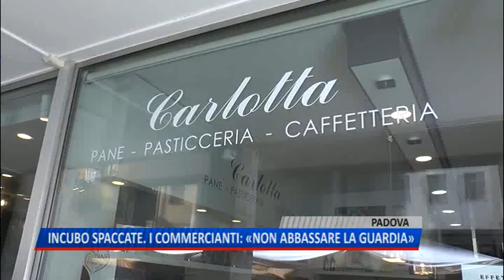TG (12/10/2018) - INCUBO SPACCATE. I COMMERCIANTI: «NON ABBASSARE LA GUARDIA»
TG (venerdì 12 ottobre 2018) - Un biscotto a forma di teschio, Halloween è vicina. Avrebbe lasciato lì la sua impronta il tunisino quarantenne accusato di quattro delle 37 spaccate messe a segno in tre mesi a Padova. Di sicuro sarebbe stato qui, nel panificio pasticceria di Via Zabarella, dove la sua sfacciataggine gli avrebbe fatto compiere più di un passo falso. Lui resta in carcere ma i commercianti sono convinti:Sfrontati e senza alcun timore i malviventi che hanno colpito in città. Stefano Cappelletto, un furto a metà luglio nel suo negozio di Galleria Borromeo, al danno aveva dovuto aggiungere la beffa. Un paio di scarpe appena rubate, le aveva viste il giorno dopo sfilare davanti alle sue vetrine indossate da uno straniero.
La paura resta, è palpabile. L'appello che arriva dai commercianti è uno: non abbassare la guardia.